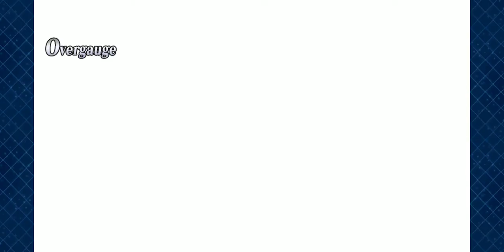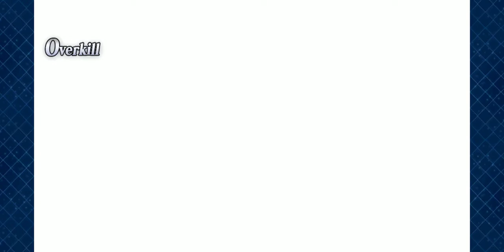FGO Qin Shi Huang VS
Tried to finish him off with the dagger meant for him. Unfortunately, someone brought along a really good BBQ.